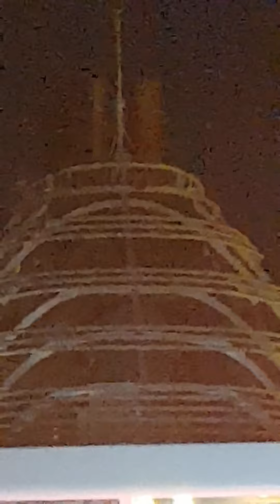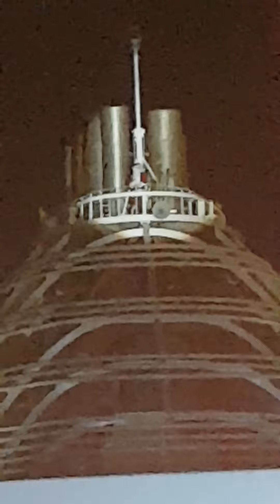My husband as Santa Claus on board the ventura (may mai content lng)